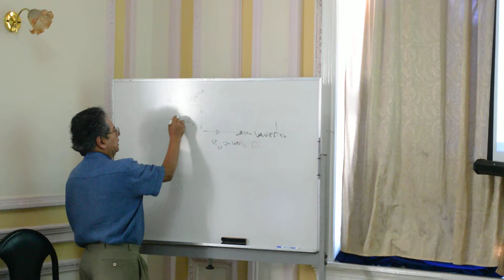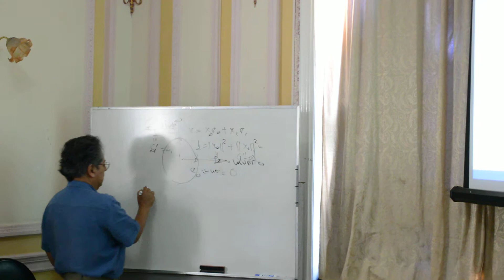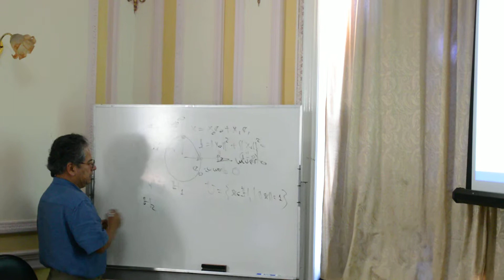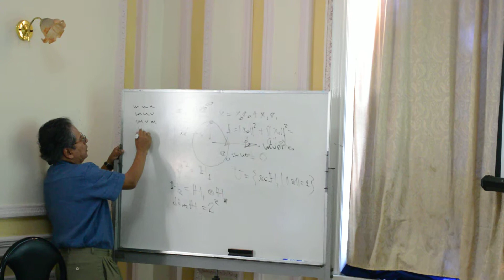IV Encuentro Cuba-México de Métodos Numéricos y Optimización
Conferencia invitada: Solving NP-hard combinatorial optimization problems with adiabatic quantum computing. Impartida pro el professor Guillermo Morales Luna del CINVESTAV-IPN, México el jueves 22 de enero de 2015.